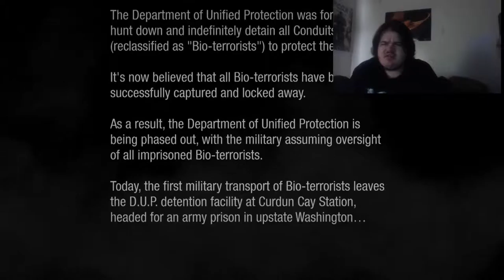L And friends Play Infamous Second Son(part 1 )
My name is Mavvodo and today i will be playing this game and please subscribe and enjoy my fucking video.Were hear with infamous second son this is one of my favorite game series and im happy to finally play it for u all